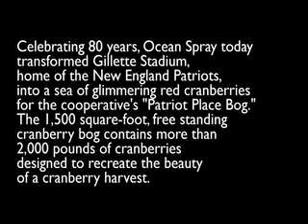Ocean Spray Tailgating Recipe Contest at Gillette Stadium 2010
The Patriot Place Bog kicked-off a weekend of activities with Ocean Spray's first ever Tailgating Recipe Contest. The winning dish earned the title of "Unofficial Official Tailgate Recipe of the New England Patriots."

Celebrating 80 years, Ocean Spray today transformed Gillette Stadium, home of the New England Patriots, into a sea of glimmering red cranberries for the cooperative's "Patriot Place Bog." The 1,500 square-foot, free standing cranberry bog contains more than 2,000 pound of cranberries designed to recreate the beauty of a cranberry harvest.